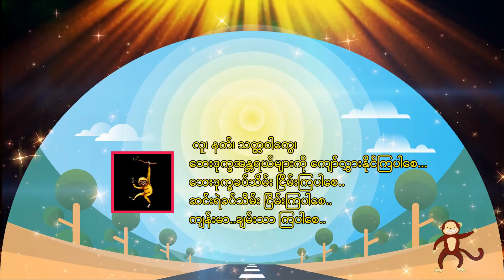ဘေးလေးပါးနှင့်ဆင်ခြင်မှု့စွမ်းအား( ပါမောက္ခချုပ်ဆရာတော်ကြီး ဘဒ္ဒန္တ ဒေါက်တာ နန္ဒမာလာဘိဝံသ )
ဘေးလေးပါးနှင့်ဆင်ခြင်မှု့စွမ်းအား🙏🙏🙏ပါမောက္ခချုပ်ဆရာတော်ကြီး ဘဒ္ဒန္တ ဒေါက်တာ နန္ဒမာလာဘိဝံသ Dr. Nandamalabhivamsa

ဓမ္မမိတ်ဆွေးများအားလုံးမင်္ဂလာပါ👏👏👏
😘😘😘🙏🙏🙏ကျေးဇူးပါ။🙏🙏🙏😘😘😘

❀ ❀  လူ့ဘဝထဲမှာ ရွေးချယ်စရာ ❀ ❀
ဘဝတစ်ခုရလာရင်
 ဘဝရပ်တည်ဖို့အတွက် အသက်မွေးကျောင်း
ဆိုတာ ရှိလာတယ်။ အသက်မွေးဝမ်းကျောင်းပြုတဲ့အခါ ပတ်ဝန်းကျင်
ဟာ သိပ္အေရးႀကီးသြားတယ္။
ဒါကြောင့် မြတ်စွာဘုရားက (၂၄)ပစ္စည်းထဲမှာ "ဥပနိဿယ ပစ္စယော "
ဆိုတာ အင်မတန်မှ အားကြီးတဲ့မှီရာတစ်ခုပဲလို့ ပြောတာ။
"ပုဂၢေလာပိ ဥပနိႆယပစၥေယန ပစၥေယာ " ဒါက အင္မတန္မွ
အရေးကြီးတယ်။
ဘဝတစ်ခုရောက်လာတယ်ဆိုတာ
 တစ်ကိုယ်တည်းလာကြတာ
မဟုတ်ဘူး။ မိသားစုတစ်ခုထဲရောက်လာတာ။ အဲဒီအချိန်လေးမှာ
မိမိရောက်လာတဲ့မိသားစုရဲ့ စိတ်ဓာတ်တွေ၊ မိမိရောက်လာတဲ့
ပတ်ဝန်းကျင်တွေ၊ မိမိရောက်လာတဲ့ မိသားစုရဲ့အနေအထားတွေ
အတိုင်း လူတွေဖြစ်သွားကြတာပဲ။ အများအားဖြင့် မိသားစုအတွေး
အခေါ်၊ မိသားစုအလုပ်အကိုင်၊ မိသားစုအသက်မွေးဝမ်းကျောင်းအတိုင်း
မှီတည်လုပ်ကိုင်ကြတာ။
လူသတ္တဝါတွေပဲလားဆိုတော့
 မဟုတ်ဘူး။ တခြားသတ္တဝါတွေ
မှန်သမျှလည်း ဒီပုံစံပဲပေါ့။ ဥပမာ တောထဲက ရိုင်းစိုင်းတဲ့ ခြင်္သေ့တို့၊
ကျားတို့ အသိုင်းအဝိုင်းထဲ ရောက်သွားတယ်ဆိုရင် ဘာလုပ်မလဲ ???
သားကောင်းတွေဖမ်းပြီး ကိုက်ဖြတ်စားသောက်တဲ့အလုပ်ပဲ သူတို့
လုပ်ကြတော့မှာ။ သူတို့အသက်မွေးဝမ်းကျောင်းက ဒီအတိုင်းပဲ။
ကျွဲ နွားတွေရဲ့အသိုင်းအဝိုင်းထဲ ရောက်သွားလို့ ရှိရင်တော့ မြက်စားပြီး
ကျား ခြင်္သေ့တွေရဲ့ ကိုက်စားမှုအန္တရာယ်ကနေ မလွတ်နိုင်တဲ့ သနားစရာ
သတ္တဝါတွေ ဖြစ်ကုန်ကြပြန်တာပေါ့။
အဲဒီတော့
 အသိုင်းအဝိုင်းကို ရှောင်ကွင်းဖို့ဆိုတာ အင်မတန်မှ
ခဲယဉ်းတယ်။ လူ့ဘဝရောက်လာတဲ့အခါ ရှောင်လို့ရတာတွေ
အများကြီးရှိတယ်။ မကောင်းတဲ့အသက်မွေးမှုနဲ့ မိသားစုထဲ
ရောက်လာဦးတော့ ကိုယ်အရွယ်ရောက်လာတဲ့အခါ ကိုယ်ပိုင်
ရွေးချယ်ခွင့်တွေ ရှိတယ်။ သတ္တဝါတွေမှာတော့ ရွေးချယ်နိုင်စွမ်း
မရှိဘူးပေါ့။ ဒါကြောင့် လူ့ဘဝ ကိုယ်ပိုင်အသိဉာဏ်လေးနဲ့
ဆင်ခြင်စဉ်းစားပြီး လုပ်ကြရမှာပေါ့။
ဆရာတော်ဒေါက်တာအရှင်နန္ဒမာလာဘိဝံသ
ပါမောက္ခချုပ်ဆရာတော်ကြီး
‌ဒေါက်‌တာ အရှင်‌နန္ဒမာလာဘိဝံသ၏ ဘုရားရှိခိုး
‌ယောကပ္ပ‌ကောဋီဟိပိ အပ္ပ‌မေယျံ၊
ကာလံက‌ရော‌န္တော အတိဒုက္ကရာနိ။
‌ခေဒံဂ‌တော‌လောကဟိတာယနာ‌ထော၊
န‌မောမဟာကရုဏိကဿ။
‌ယောနာ‌ထော-‌ဝေ‌နေယျများစွာသတ္တဝါတို့၏
ချမ်းသာစီးပွား
လိုလား‌တောင်းတ ဂုဏ်‌‌ပေါင်းခသဖြင့်‌
နာထမည်‌ငြား အကြင်‌ရှင်‌‌တော်‌မြတ်‌ဘုရားသည်‌
ကပ္ပ‌ကောဋီဟိပိ-ကု‌ဋေကမ္ဘာ
အ‌ရေအတွက်‌သင်္ချာတို့ဖြင့်‌‌သော်‌လည်း
အပ္ပ‌မေယျံ-‌ရေတွက်‌တိုင်းတာ‌ဖော်‌ပြခြင်းငှါ
မစွမ်းနိုင်‌ပါ‌သော၊
ကာလံ-‌လေးအသ‌င်္ချသေိန်း‌နေကမ္ဘာရှည်‌ကြာ‌သော
ကာလပတ်‌လုံး
‌လောကဟိတာယ-သတ္တ‌လောက၏
အကျိုးစီးပွားအလို့ငှါ၊
အတိဒုက္ကရာနိ-ဥစ္စာအသက်‌ ‌ခြေလက်‌အင်္ဂါ‌မေတ္တာကြီးမား
သမီးသားနှင့်‌ သက်‌ထားဇနီး စွန့်‌ခြင်းကြီးဟု ကြက်‌သီးထဖွယ်‌ ငါးသွယ်‌အစု အလွန်‌ခဲယဉ်း‌သော
အမှုတို့ကို၊
က‌ရော‌န္တော-ဘုရားဖြစ်ရန် ရည်‌သန်‌ကြိုးကုတ်‌ အားထုတ်‌
‌တော်‌မူရသည်‌ဖြစ်‌၍
‌ခေဒံ-လက်‌‌ခြေမျက်‌လုံး အသက်‌ဆုံးလျက်‌ နှလုံးစိတ်‌ဝမ်း
ကိုယ်‌‌တော်‌၏ ပင်‌ပန်‌ခြင်းသို့
ဂ‌တော-ဘဝအတန်‌တန်‌ကြိမ်‌ဖန်‌များစွာ ‌ရောက်‌‌တော်‌မူခဲ့ရရှာ
‌လေပြီ၊
မဟာကရုဏိကဿ-သတ္တဝါအများ ရင်‌ဝယ်‌သားကဲ့သို့
သနားချစ်‌ခင်‌ မဟာကရုဏာရှင်‌ဖြစ်‌‌တော်‌မူ‌သော၊
ရှိခိုးခြင်းသည်‌
အတ္တုဘဝတု-စင်‌စစ်‌မ‌သွေ ဖြစ်‌ပါ‌စေသတည်း။